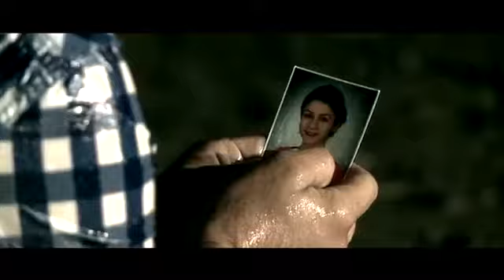Demhat Rojava - Kes Nebine - Stranen Evini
kes nebine stranen evini